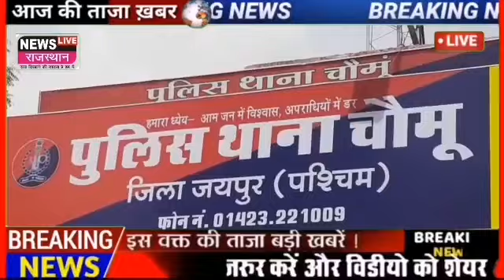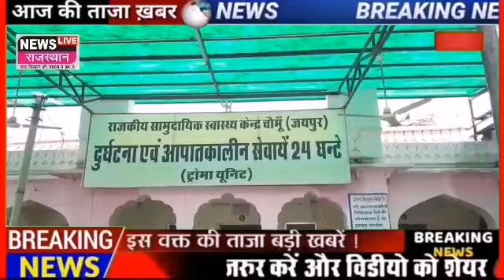Chomu jaipur# रामपुरा डाबरी के पास ट्रेलर के पहियों तले कुचला गया बाइक सवार, दो सौ मीटर तक फैले शव क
Chomu jaipur# रामपुरा डाबरी के पास ट्रेलर के पहियों तले कुचला गया बाइक सवार, दो सौ मीटर तक फैले शव के अवशेष-पुलिस ने जैसे-तैसे शव बटोरा और मुर्दाघर में रखवाए अवशेष, ट्रेलर चालक फरार